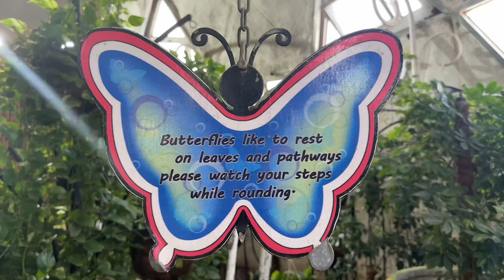Inside world’s largest indoor butterfly garden in Dubai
This video is a master piece showcasing world's largest indoor butterfly garden in Dubai which has more than 15000 butterflies . In this video, I bring you the lowdown on the different types of butterflies with a generous sprinkle of humor.

Inside world's largest indoor buttefly garden in dubai
Butterfly Garden
Dubai butterfly garden
UAE butterflies
United Arab Emirates Butterflies
Butterfly Garden plants
Butterfly garden tourism
Pakistani butterflies